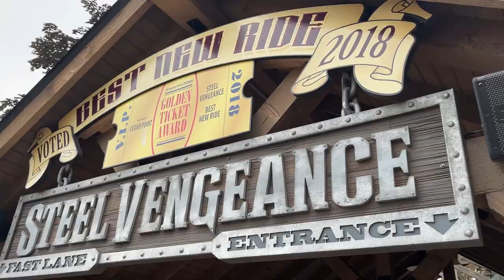Cedar Point Steel Vengeance Off-Ride Footage (No Copyright)